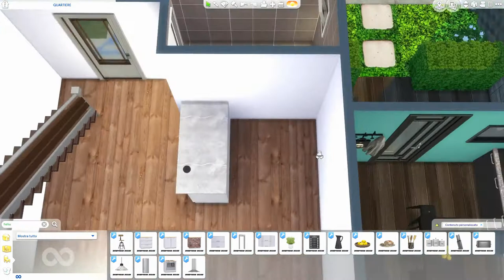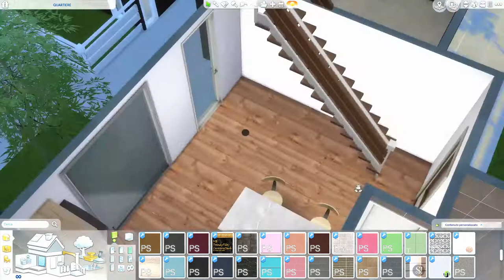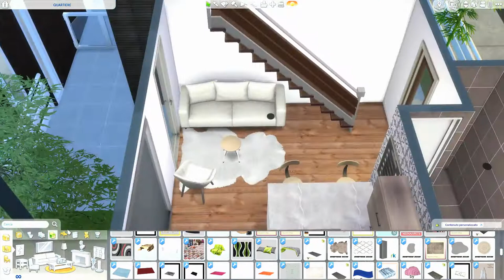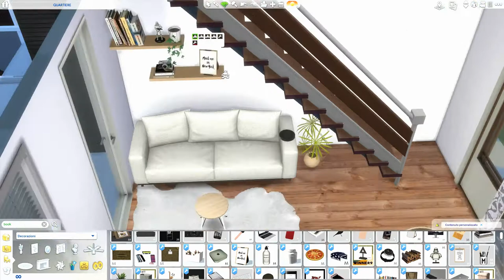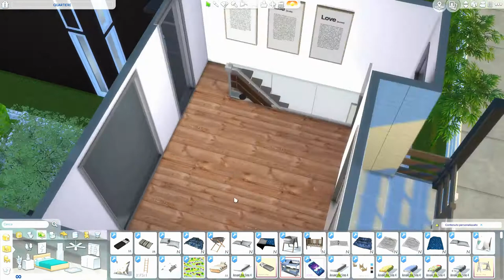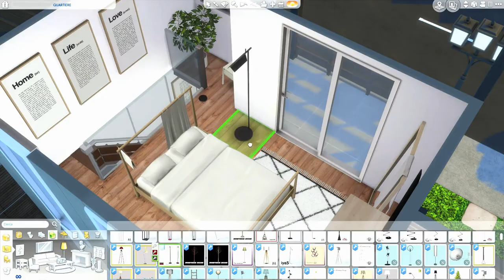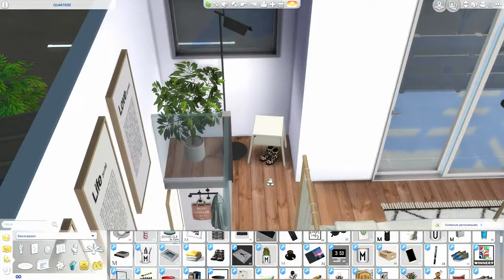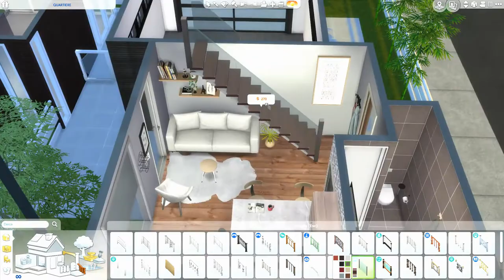The Sims 4 | Windenburg Neighborhood | White & Wood House | Speed build